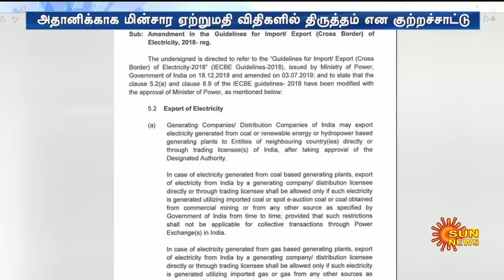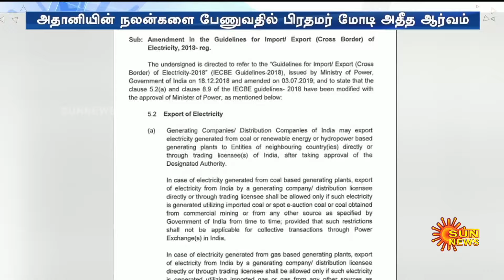Adani Group | CoalExportImport | Bangladesh Students Protest | Narendra Modi | Sun News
அதானிக்காக மின்சார விதியில் திருத்தம்.. காங்கிரஸ் கட்சி பகிரங்க குற்றச்சாட்டு